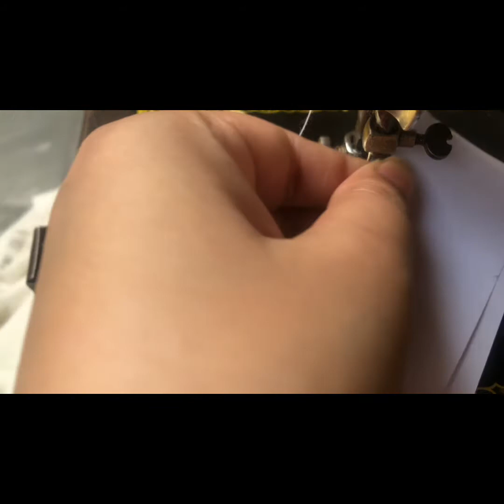sui may dhaga dalany ka asan tareen tarika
sui my dhaga dalnay ka asan tarika# stiching theropy with madi